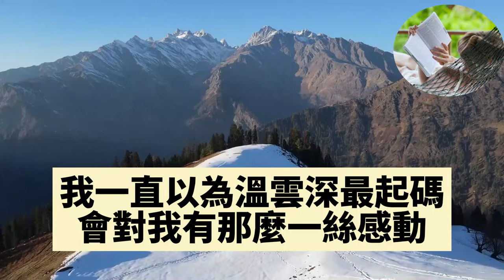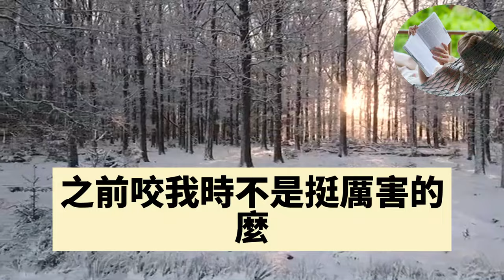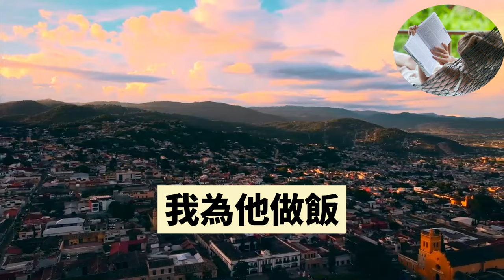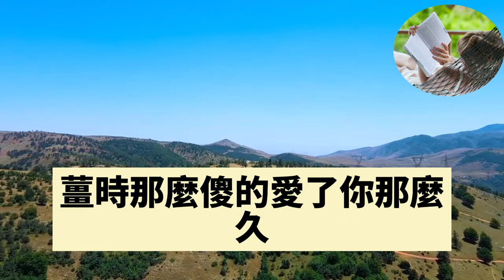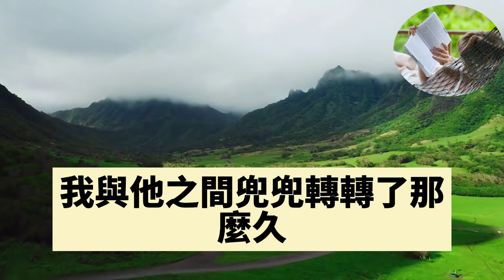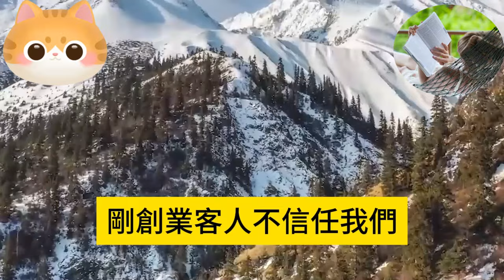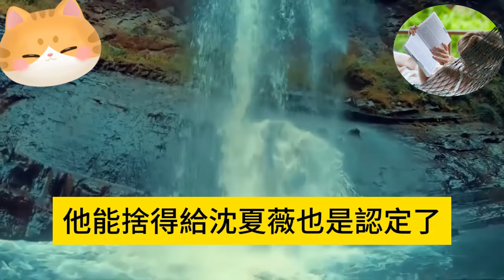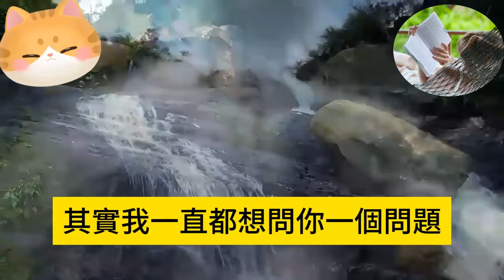結婚前夕霸總白月光找上我，說要當面證明霸總愛的是她，話音剛落一聲巨響傳來，我看見霸總抛下我死死護著她，我摟著肚子重重摔倒在地，下秒霸總看見我身下雪瘋了#爽文完結#一口氣看完#小三#豪門#霸總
結婚前夕霸總白月光找上我，說要當面證明霸總愛的是她，話音剛落一聲巨響傳來，我看見霸總抛下我死死護著她，我摟著肚子重重摔倒在地，下秒霸總看見我身下雪瘋了